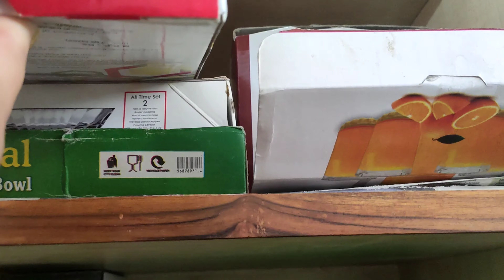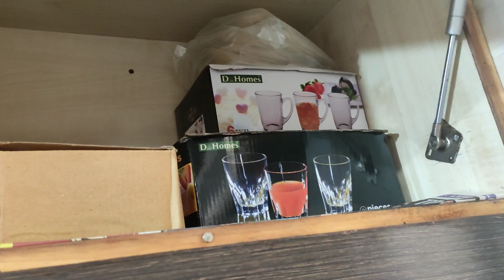My Kitchen Tour २०२०.. Indian modern kitchen tour/Hindi Vlog// Small kitchen tour